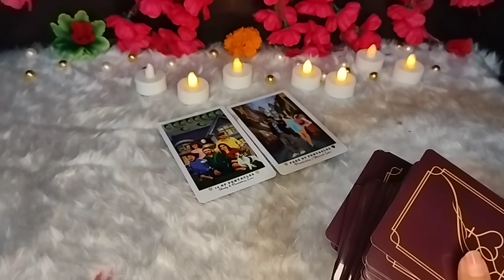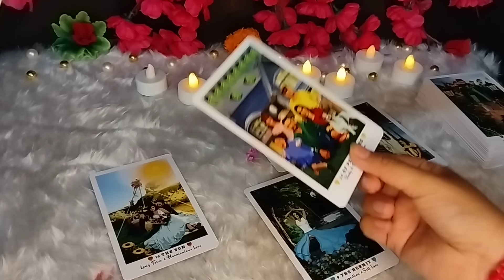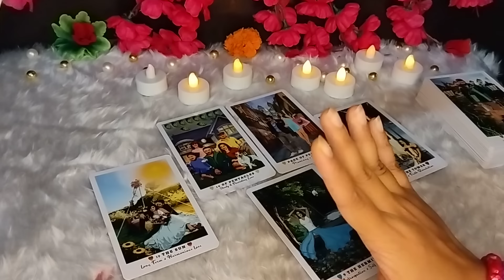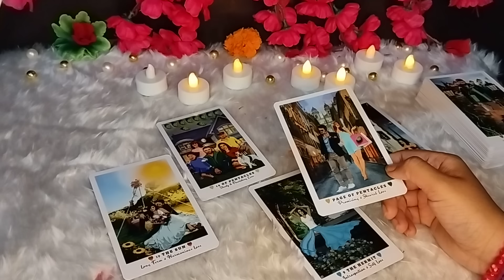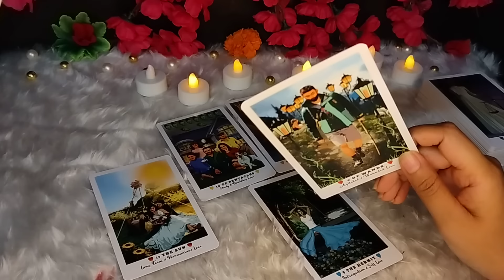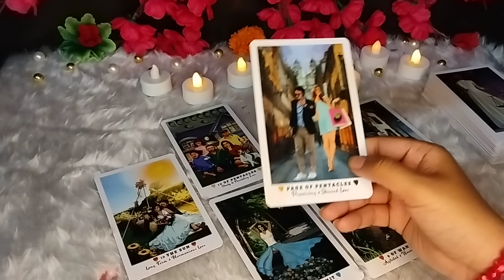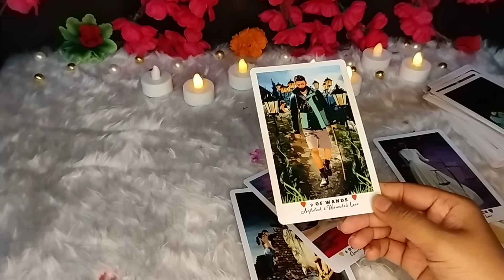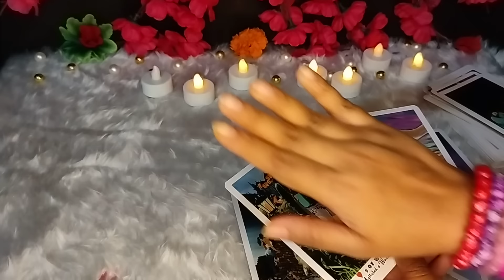NEXT 6 HOURS!!🔮APKE LIYE KYA SOCH RAHE HAIN VO❤️HIDDEN FEELINGS KYA HAI APKE PERSON KI🥀✨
💘NEW READING✨ -